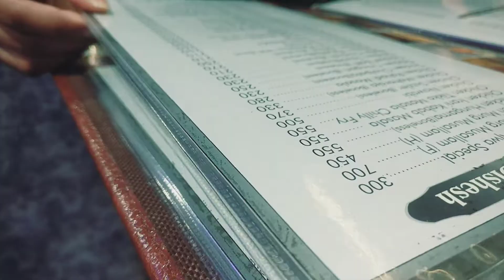My Birthday Celebration with Family | Vlog